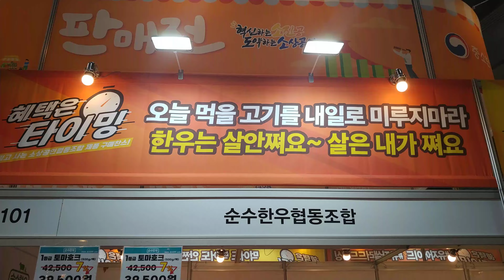MEGA SHOW 2024 시즌1 - 일반관람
기대 그 이상 메가쇼 썸머 시즌 !
메가쇼 2024 시즌1 MEGA SHOW SEASON1  & TRAVEL SHOW 2024
사상 최대 규모 * 7가지 볼거리를 한 번에 !
일시 : 5.30(목) - 6.2(일)
장소 : 일산 킨텍스 1전시장 1.2.3홀